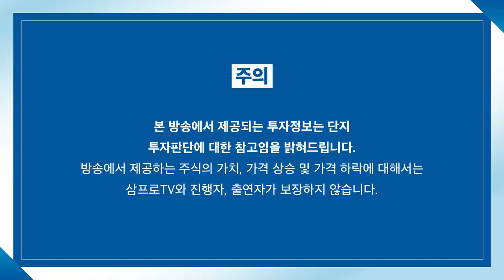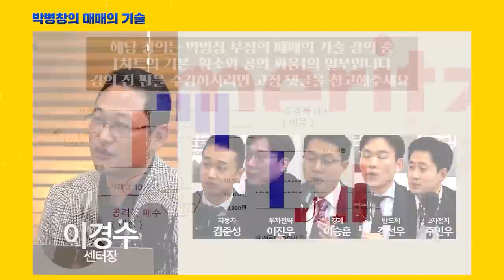[뉴스3] 테슬라, 장중 시가총액 1조 달러 돌파…'천슬라' 향해 질주